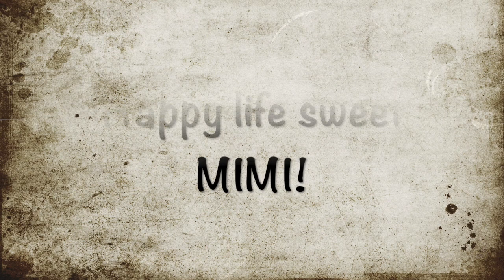🏡 MIMI'S FREEDOM VIDEO! 🏡